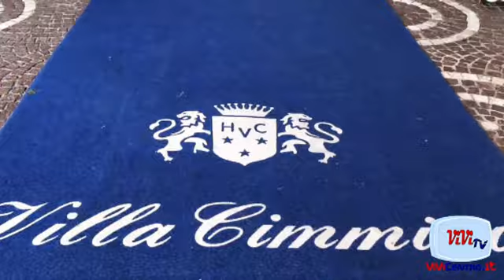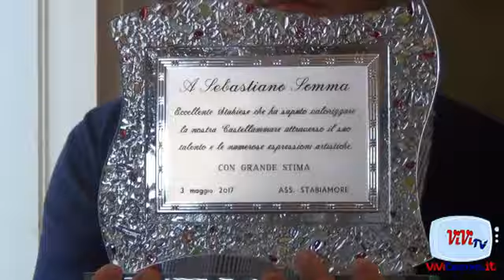StabiaAmore Premia Sebastiano Somma LA CERIMONIA 03052017